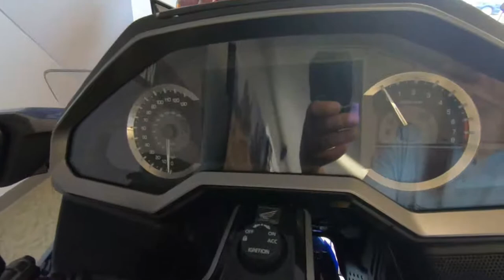2018 Honda Gold Wing Tour - Used Motorcycle For Sale - Milwaukee, WI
Please visit Southeast Sales Powersports to view this Used Hawkseye Blue 2018 Honda Gold Wing Tour for sale in Milwaukee, Wisconsin.

Stock# 002990

Description:
2018 Honda Gold Wing Tour
THE ULTIMATE PERFORMANCE TOURING MACHINE
This is a bike 43 years in the making. Rebuilt from the road up. Refined inside and out. Ready for anything. There’s a new engine. New front suspension. Available 7-speed DCT. All in a more agile body that’s over 85 pounds lighter. You’ll also find the latest in technology, including Apple CarPlayTM integration, and five distinct trim levels to suit your style. The 2018 Gold Wing is designed to push the limits of what a touring bike can be. And expand the adventure beyond anything imagined.

Features may include:

PERFORMANCE
ENGINE
The Gold Wing’s horizontally opposed six-cylinder engine is famously smooth and powerful. We’ve kept that same overall architecture, but it’s an all-new 1833cc powerplant for 2018, and over 13 pounds lighter (more than 8 pounds for the DCT versions).

ALUMINUM CYLINDERS SLEEVES
High-strength aluminum cylinder sleeves help reduce weight, increase cooling efficiency, and reduce engine length. The 73mm cylinder bore and short, high-strength crankshaft also help make the engine more compact.

UNICAM CYLINDER HEAD DESIGN
The new engine uses four-valve, Unicam® cylinder head design. That improves engine performance and power, and also contributes to the engine’s weight reduction. The four-valve per cylinder design is also a big part of the new Gold Wing’s improved fuel efficiency.

6-SPEED MANUAL TRANSMISSION
Want a manual transmission? The new Gold Wing offers the best conventional gearbox in Gold Wing history. Case in point: now you get an overdrive sixth gear.

HANDLING
DOUBLE WISHBONE FRONT SUSPENSION
One look and your eyes will immediately go to the Gold Wing’s radical, new Honda-engineered double-wishbone front suspension. The innovative design changes the path the wheel travels through the suspension stroke, and that lets us move both the engine and the rider/passenger closer to the front wheel. You get more room, and stellar handling.

FRAME
This latest generation all-aluminum frame is significantly lighter and more compact than previous editions. State-of-the-art die-casting lets us fine-tune chassis rigidity, giving you both a smooth ride and precise handling.

SWING ARM/REAR SUSPENSION
Using our proprietary single-sided Pro Arm® design, the aluminum swingarm still houses the Gold Wing’s shaft drive. The swingarm links to the frame using a new, patented pivot structure that both increases stiffness and reduces weight. You get responsive handling and a smoother ride.

ANTI-LOCK BRAKES
Have to make a hard stop, fully loaded and two up? All new 2018 Gold Wings are equipped with combined anti-lock brakes for excellent stopping power under a wide variety of road and traction conditions.

ENGINEERING
THROTTLE BY WIRE
The 2018 Gold Wing’s throttle-by-wire system affords a degree of engine control you’ve likely never before experienced. It also enables features like our power delivery modes and our exclusive Honda Selectable Torque Control (HSTC) which you’ll find on our Gold Wing Tour models.